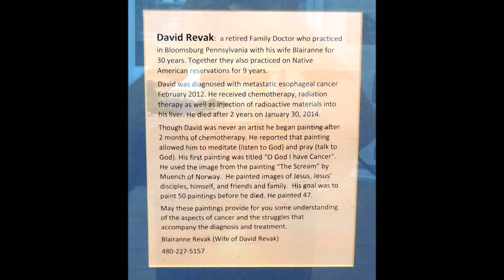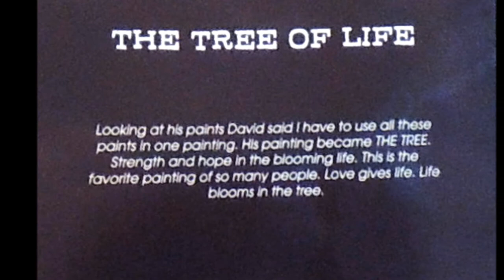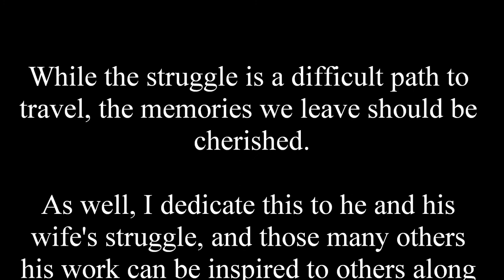David Revak - Oh God, I have Cancer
September-October Exhibit
Gilbert AZ Library